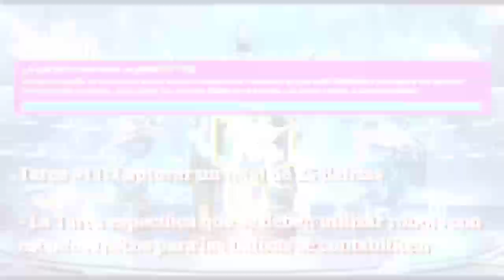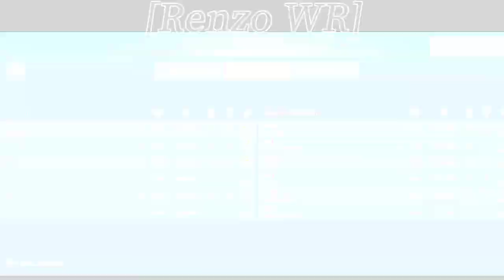Tarea 11 - Icarus Horror Show | Shell - Puncher y Shredder | WAR ROBOTS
Hola Bros! en está ocasión nos encontramos completando la Tarea #11 del evento Icarus Horror Show.

Plataforma: Android
iD: VG9Y4Y

『Más Videos』